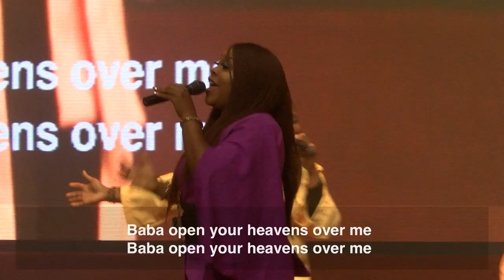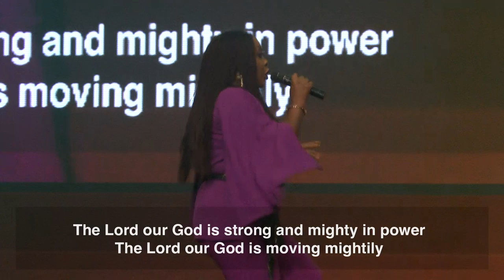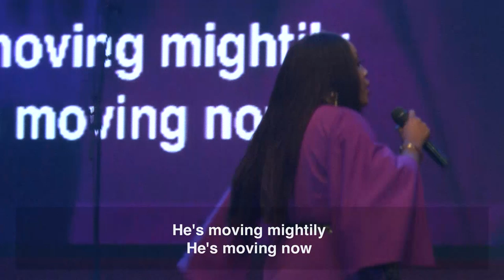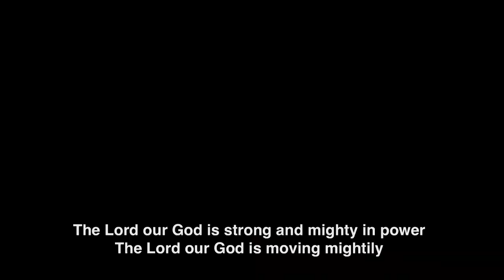Glowreeyah Ministering Live at The Discovery for Women Rally (Oct 2019)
Glowreeyah ministering live during 'Discovery for Women' rally (Oct 2019 edition) at The Fountain of Life Church HQ, Lagos.